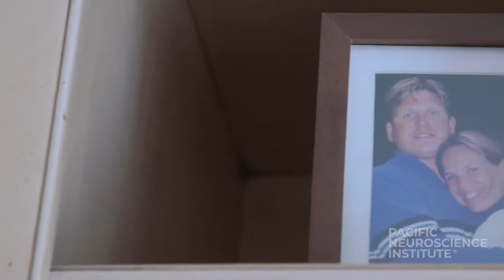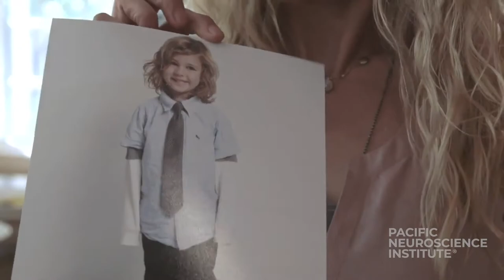Andrea's Story - Clival Chordoma (Brain Tumor)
Clival chordomas are ideally treated with maximal safe surgical removal followed by focused radiotherapy. Fortunately, the majority of clival chordomas can be removed via the nose using an endoscopic endonasal approach.  Endoscopic endonasal surgery is the optimal initial treatment for most clival chordomas. Clival chordomas are locally invasive tumors of the midline skull base. Occasionally, these tumors require multiple keyhole operations including the retrosigmoid and eyebrow craniotomy approaches.

At the Pacific Neuroscience Institute, we have one of the world’s largest experiences with endonasal surgery for clival chordomas including patients who have had prior surgery and radiation. By incorporating cutting edge technology and instrumentation with proven surgical experience, our highly collaborative team provides safe, less invasive and effective chordoma surgery.